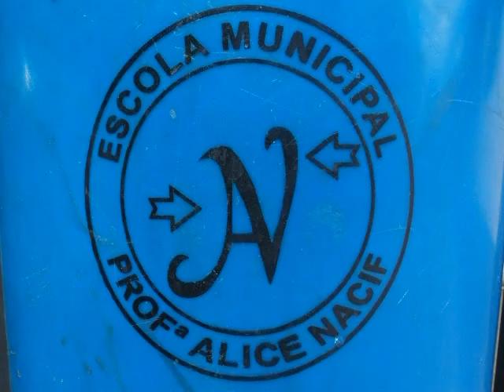REDE PIPA TV - Vou brincar de jornal